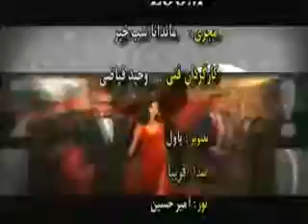zoom itn akshayeh darkhasti rouzeh JAHANI MADAR 1397 2 21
عكسهاي درخواستي ويژه روز جهانيه مادر بيست و يكم ارديبهشت 1397
باكمال سپاس و تبريك بسيار فراوان خدمت ملكه مهرو عاطفه ايران زمين خانوم شبخيز نازنين و تمام مادران و دوستان خواهرمقام ومادرمقام بزرگوار و دلسوز روي زمين
و سپاس فراوان از كارگردان متعصب و عزيز تلويزيون ايران و تبريك به مادر بزرگوارشان